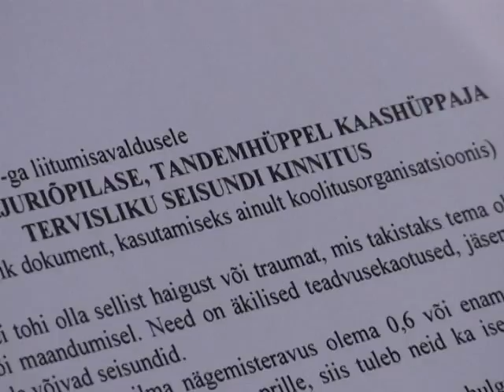🇪🇪 Who is this old woman skydiving?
Granny skydiving at the age of 80

80 years old woman does skydiving in Estonia.